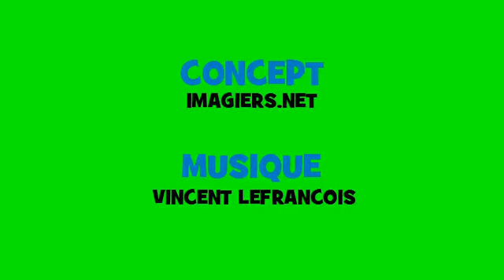J'apprends la conjugaison # Opera Rock # Verbe = attendre